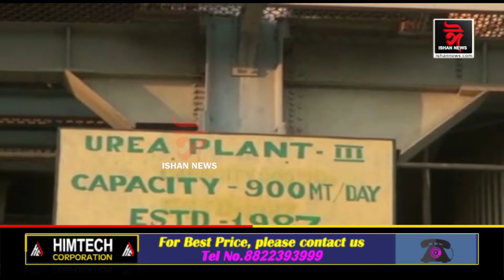কেন্দ্ৰীয় চৰকাৰে বিক্ৰী কৰিব নামৰূপ সাৰ কাৰখানা।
আকাশ বতাহ কপাই প্ৰতিবাদ সাব্যস্ত নামৰূপ আঞ্চলিক ছাত্ৰ সন্থাৰ।
কেন্দ্ৰীয় চৰকাৰে নামৰূপ সাৰ কাৰখানা বিক্ৰী কৰা সিদ্ধান্ত বাতিল নকৰিলে জংগী আন্দোলনৰ হুংকাৰ নামৰূপ আছুৰ।